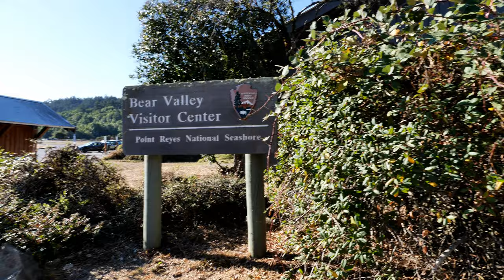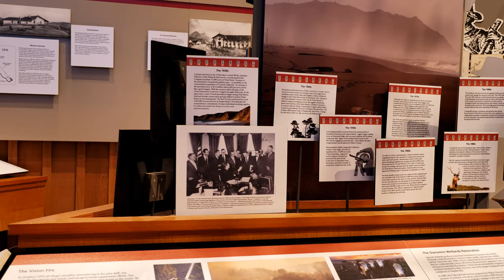Bear Valley Visitor Center 4K video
A tour inside the Bear Valley Visitor Center at Point Reyes National Seashore.  See more PCH Point Reyes wildlife in my next video Road Trip.

It's one of 3 Visitor Centers at Point Reyes.  The other two are the Lighthouse visitor center and the Kenneth C. Patrick near Drakes Beach.  Bear Valley opened at 10AM, while the Lighthouse was closed on that day.  Also, various wildlife can be seen around Bear Valley Visitor center in the morning.

Of all the National Park Visitors Centers I've visited, this one is one of the best.  I highly recommend seeing it.  A lot of great displays, architecture, and lighting.  And very helpful and friendly staff.

See video credits for details.  All photography and video production by ToxicTabasco.